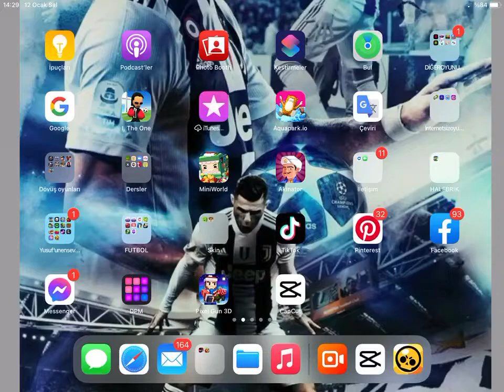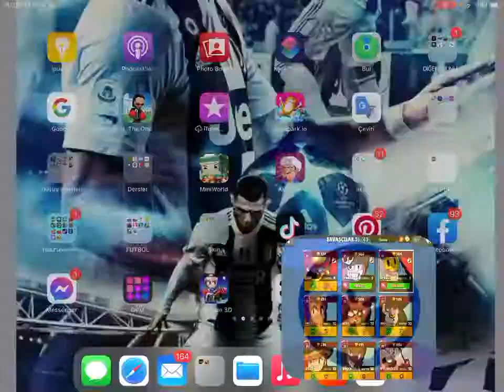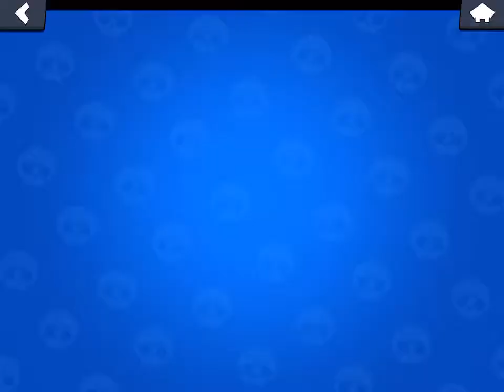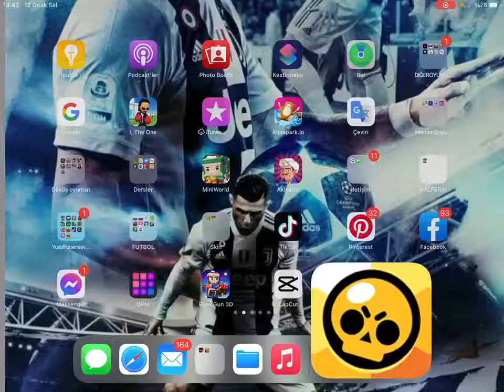CROW ÇIKARDIK 🏆 KUPA KASIYORUZZZ ( Brawl Stars)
Arkadaşlar bu tarz videoların daha fazla gelmesini istiyorsanız like  atmayı unutmayın